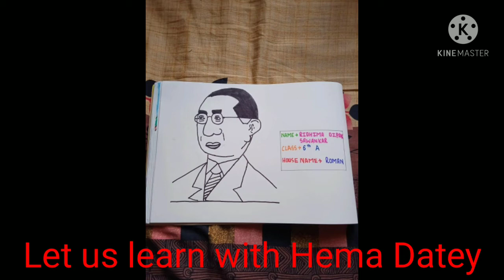Drawings and paintings on Ambedkar jayanti 14-4-2021 by young artists